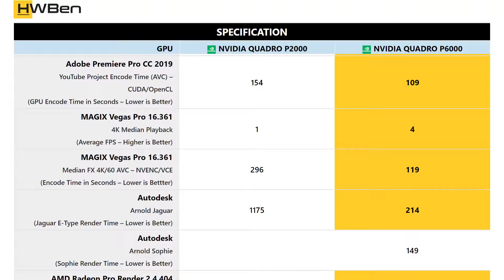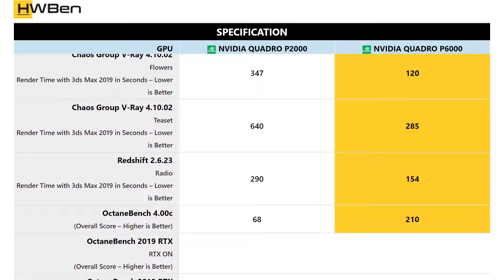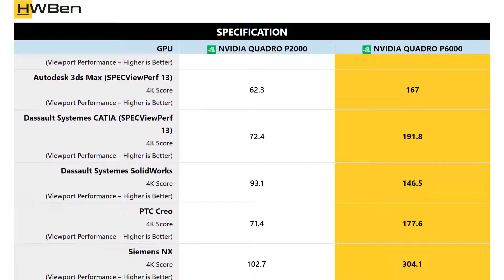nVidia Quadro P2000 vs nVidia Quadro P6000 - Workstation _ Content Creation Benchmark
Application Benchmark Lists:
1 - Adobe Premiere Pro CC 2019
2 - MAGIX Vegas Pro 16.361
3 - Autodesk
4 - AMD Radeon Pro Render 2.4.404
5 - Blender 2.80.51
6 - LuxMark 3.1
7 - Chaos Group V-Ray 4.10.02
8 - Redshift 2.6.23
9 - OctaneBench 4.00c
10 - OctaneBench 2019 RTX
11 - Autodesk 3ds Max (SPECViewPerf 13)
12 - Dassault Systemes CATIA (SPECViewPerf 13)
13 - Dassault Systemes SolidWorks
14 - PTC Creo
15 - Siemens NX
16 - SiSoftware Sandra 2018 SP4a Cryptography
17 - SiSoftware Sandra 2018 SP4a Financial
18 - SiSoftware Sandra 2018 SP4a Scientific
19 - UL Firestrike 4K
20 - UL TimeSpy 4K
21 - UL VR Benchmark